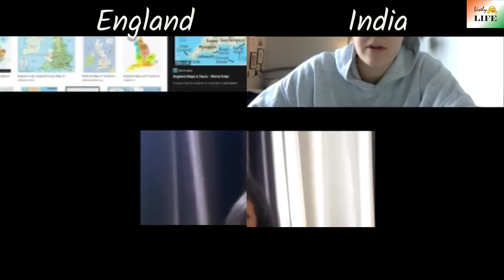Cambly English Conversation #43 with lovely tutor Hannah from England | Adrija Biswas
I had a conversation with a lovely tutor from England in Cambly , an app where you can practice English with people from different parts of the world.